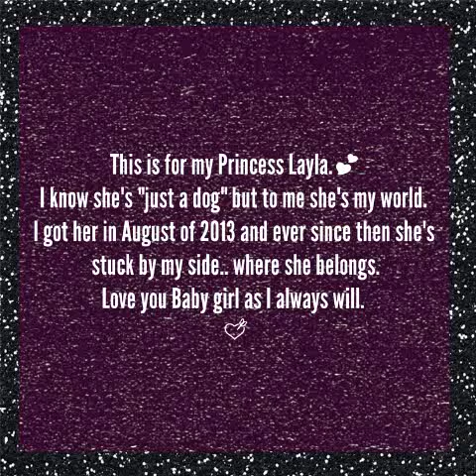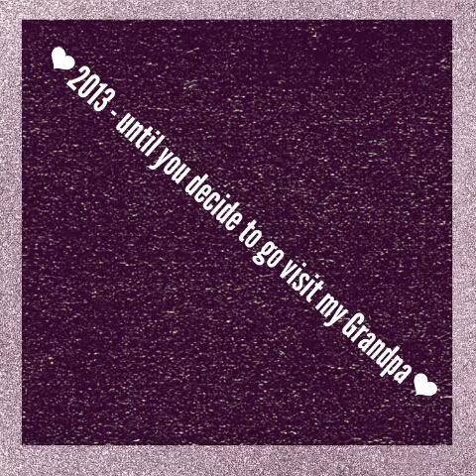Thanks for being my fur baby❤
Layla has played a huge part on helping me try not to self harm and such. She's been my princess since August and I'll always have her by my side! I know to some of you she may be just some dog, but once you become my pet you become family. I'll soon get my first tattoo of her paw print on my wrist so it'll remind me that even if she's here or not,  she'll want me to not self harm ever again. Love you baby girl!

I have a few videos that I'm currently editing right now so I figured I'd put this one up.

~ Song : Butterfly by Mariah Carey
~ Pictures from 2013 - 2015